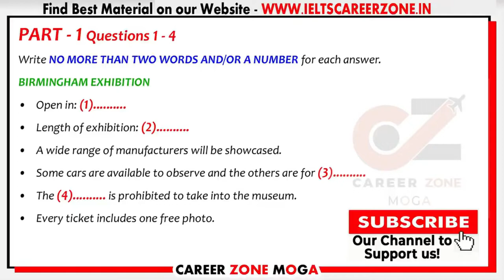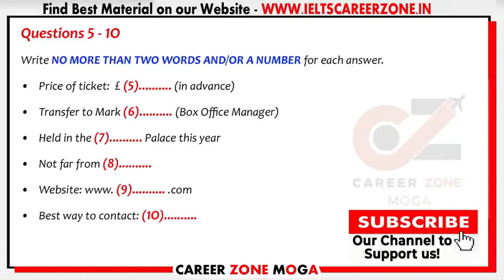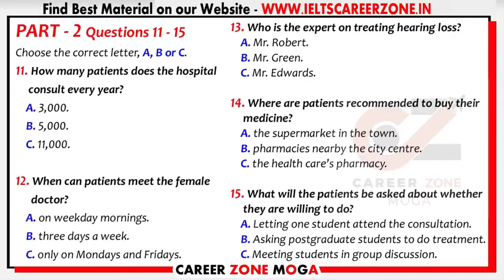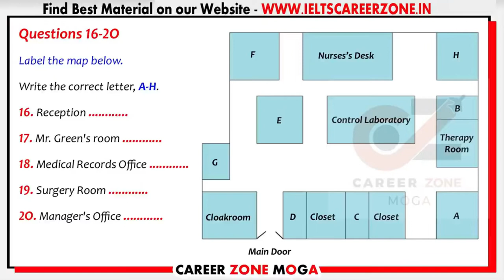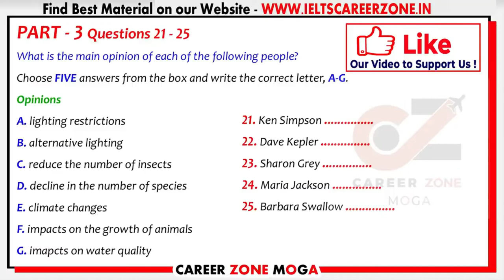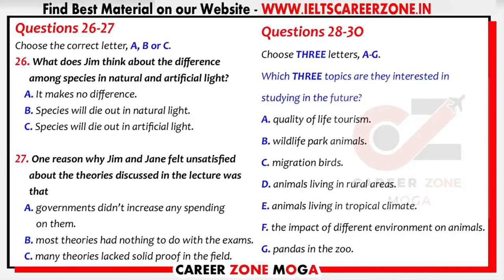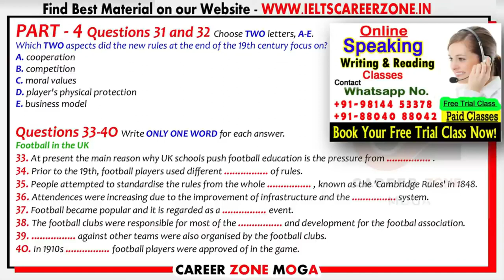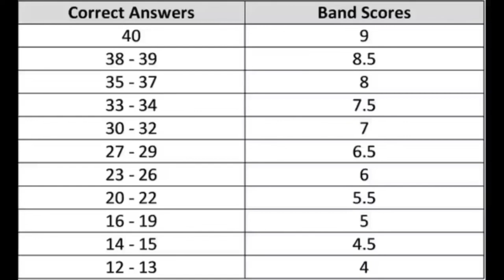IELTS LISTENING PRACTICE TEST 2023 WITH ANSWER | 18.05.2023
7. 📚 IELTS WRITING VOCABULARY GUIDE - FOR ACADEMIC & GENERAL TRAINING - BEST BOOK TO SCORE 7+

8. 📚MASTER IELTS GENERAL WRITING -

9. 📚MASTER IELTS ACADEMIC WRITING -

10. 📚 25 Listening Tests with Pdf and Audio --NEW FORMAT--

ieltslistening listeningieltsielts ielts DAILY BASIS.